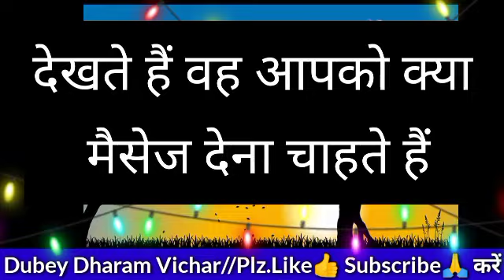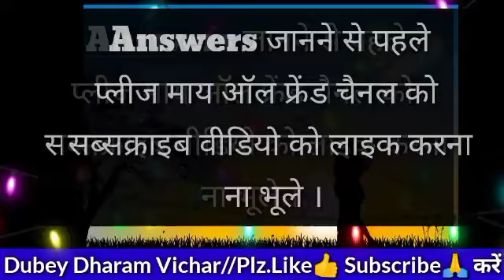Choose one number | Love quiz game | Love quiz game today | Love quiz game new 2022 | True love test